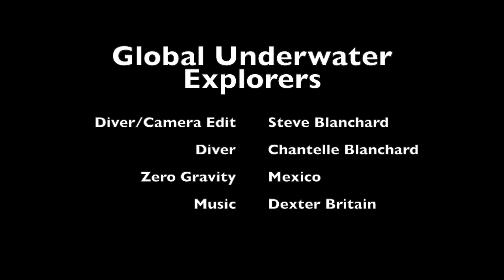Yucatan 2014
Yucatan Cave Diving 2014